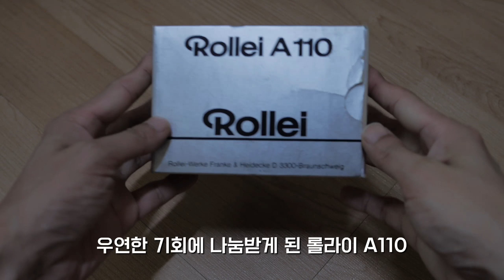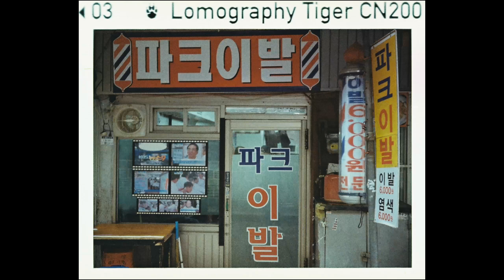[하찮은 포토로그] 롤라이 A110 (Rollei A110) 첫 롤 촬영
좋은 기회로 롤라이 A110 카메라와 필름을 나눔받고 가볍게 첫 롤 촬영을 해보았습니다.
사진을 좀 더 자세히 보시려면 아래의 블로그 포스트 링크를 참조해 주세요.

*영상 : Panasonic Lumix G7
*사진 : Rollei A110 / Lomography Tiger CN 200
*편집 : VLLO (iOS)